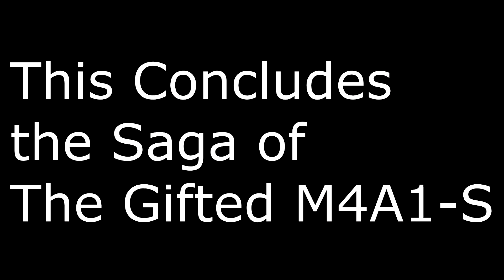Csgo With Brits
Help Support these Videos

Check me out of Social Media.

Check out my friends on the featured channels page on my channel.